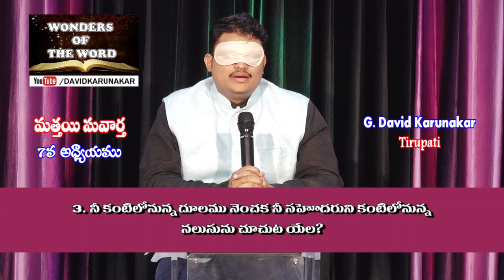పరిశుద్ధ బైబిల్ కంఠత వాక్యములు మత్తయి సువార్త 7వ అద్ధ్యాయము Matthew 7 recitation by David Karunakar